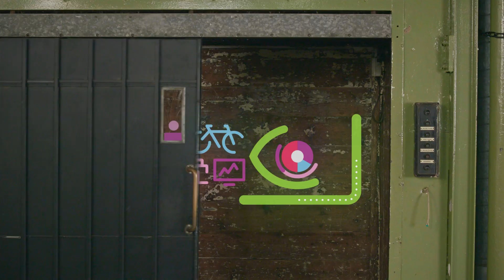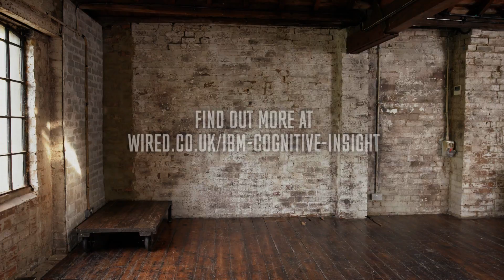Cognitive Insight – IBM / WIRED Partnership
Introducing how IBM Watson is impacting fields as diverse as finance, healthcare, education, commerce,  language and security.